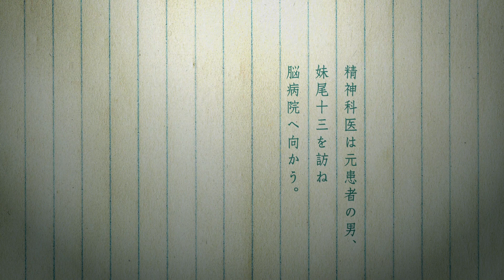ヨビゴエ vol.1 舞台『異説・狂人日記』トレーラー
ヨビゴエ vol.1
舞台『異説・狂人日記』

日程　2023年7月12日(水)ー16日(日)

〒150-0043 東京都渋谷区道玄坂 2-29-5 ザ・プライム 6 階

●キャスト
柏木佑介(株式会社G-STAR.PRO)
上田悠介
森山栄治(株式会社サンミュージックプロダクション)
椎名亜音(劇団６番シード)
榊原仁(東京サムライガンズ)
野口オリジナル(ポップンマッシュルームチキン野郎)
中野裕理(mediterranean lily and fever)
松下勇(劇団えのぐ)
森川茉莉
小野原幸一
中舘早紀(CｆY／劇団えのぐ)

●スタッフ
原案／脚本　文町
演出／脚色　藤丸亮(-ヨドミ-)
美術　濱田真輝
照明　若原靖
音響　兼坂香弥
音楽　らふきょく製作委員会
映像　御調晃司、曾根久光
舞台監督　佐藤秀憲(ステージメイツ)
衣装　元山巧大(巧流 -Call-)
ヘアメイク　和田理加子
映像撮影　のむらゆうた
DVD製作　NPV
写真撮影　岩井田優
イラスト　つごもりサク
宣伝デザイン　二朗松田
宣伝動画　金子開発
書　結井ななきそ
演出助手　小矢菜奈美
票券・当日運営　阿部りん
プロデューサー　中舘早紀
アシスタントプロデューサー　上田悠介
企画制作　ヨビゴエ
主催　舞台『異説・狂人日記』製作委員会

●公演日程
公演によって2通りのエンディング

受容　拒絶

12日(水) 　　　　　　　19:00【受容】
13日(木) 14:00【拒絶】/ 19:00【拒絶】
14日(金) 14:00【受容】/ 19:00【受容】☆
15日(土) 13:00【受容】/ 18:00【拒絶】☆
16日(日) 12:00【拒絶】☆

※平田裕香の14日(金)14時【受容】の出演はございません。
※中舘早紀は14日(金)14時【受容】のみ出演致します。

☆アフタートークあり

14日(金)19:00【受容】
上田、柏木、椎名、野口、森山、中野、小野原

15日(土)18:00【拒絶】
上田、平田、やみえん、山沖、榊原、森川、松下

16日(日)12:00【拒絶】
上田、文町、柏木、野口、やみえん、山沖

●チケット
劇場チケット(全席指定席)

前売・当日
S席　7,500円(税込)
A席　6,500円(税込)
B席　5,500円(税込)

・抽選先行販売を実施致します。
受付期間：5/14(日) 10:00～5/21(日) 23:59
当落発表：5/30(火)

席種：第1希望のみ
複数公演申込：可能
予約枚数：1回4枚まで
キャスト選択：あり

・一般販売
6/4(日) 10:00～

※現在販売ページ作成中
※カンフェティ会員登録(無料)が必要になります。

3,000円(税込)
詳細は後日お知らせ致します。

●配役について

TRPG『異説・狂人日記』において、センセ、十三、文垣、真崎のみ情報が出されているので、この4人のみ役名を開示させていただきます。

受容

センセ　柏木佑介
十三　　野口オリジナル
文恒　　上田悠介
真崎　　森山栄治

──　　椎名亜音
──　　中野裕理
──　　やみえん
──　　小野原幸一

──　　榊原仁
──　　山沖勇輝
──　　森川茉莉
──　　平田裕香／中舘早紀
──　　松下勇

拒絶

センセ　上田悠介
十三　　やみえん
文恒　　山沖勇輝
真崎　　榊原仁

──　　平田裕香
──　　森川茉莉
──　　松下勇
──　　森山栄治

──　　野口オリジナル
──　　小野原幸一
──　　椎名亜音
──　　中野裕理
──　　柏木佑介